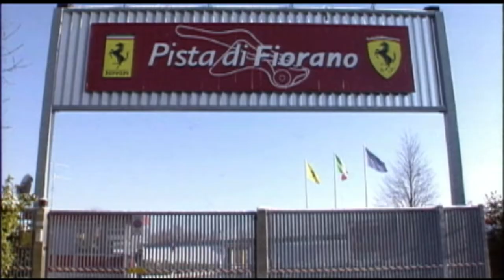Ferrari Enzo & FXX review - Best supercar on the planet?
Driving review for a Ferrari Enzo and Ferrari FXX. Is the FXX the best supercar on the planet? Tom Hnatiw and Peter Klutt find out in these segments from Dream Car Garage.

Named in honor of the company’s’ founder, the Enzo is one of a limited series of road cars including the 288GTO, F40 and F50. These cars represent Ferrari’s continuing desire to produce the most exclusive and technologically advanced road car.

Racing-inspired technology lays the foundation of the Enzo. As such, the chassis is built from carbon fiber and aluminum honeycomb panels forming a rigid tub. At the center of the chassis is an all new, twelve-cylinder engine called the F140. At two points, the engine is attached to an alloy sub-frame which contains vibration from leaking into the passenger compartment. With this sub-frame, the Enzo is particularly unlike the F50 and unlike Formula One cars.

With an initial production run of 350 Enzos, four hundred were built in either red, yellow or black, or a custom color if the customer’s relationship with the firm was strong enough. The extra fifty cars brought in $28.8 million USD (24.4 million euros) for Ferrari, with each car being sold at a $554 00 USD (487,700 EU) profit. With these figures, Ferrari has proven they not only can sell half million dollar cars, they can yield quite a profit margin from them too.

Ferrari has developed a truly innovative technical collaboration programme around the FXX prototype aimed at its most dedicated and passionate Clients.

The FXX is the most advanced GT ever created at Maranello and its mission is to involve our most valued Clients as genuine Prancing Horse Test Drivers in their own right.

The wealth of data and experience gathered in the course of this very special programme will be exceptionally important.

In fact, the feedback from these highly skilled, non-professional Client Test Drivers will be compared and supplemented with suggestions from Michael Schumacher, Rubens Barrichello and Ferrari’s professional in-house Test Drivers.

Every Client who signs up for the FXX project by purchasing one of the estimated 20 or so cars being built, will actually be joining Team Ferrari, and will have his driving experiences at the wheel of this new car monitored directly by the Prancing Horse’s technicians and specialists.

The FXX is powered by an imposing 6,262 cc V12 engine that can punch out over 800 hp at 8,500 rpm.

Its gearbox is the result of the transfer of F1 strategies, delivering gear change times of under 100 ms. This is almost as fast as the F1 single-seaters, themselves the absolute pinnacle of current technological achievement.

2005_Ferrari_FXX3

The FXX’s aerodynamic design is particularly innovative too as it has resulted in a shape that produces 40% higher downforce than ever achieved before. It is also possible to adjust the FXX’s mobile spoiler configuration to suit the specific circuit.

Ferrari’s partnership with Bridgestone has resulted in the development of a specific 19′ slick tyre for this particular model. Likewise Brembo has created a special brake cooling and pad system for the FXX’s extra large Composite Ceramic Material disc brakes.

The Client Test Drivers will also be able to share their unique track experience with a passenger – in fact a second seat is also available.

What really sets the FXX apart, however, is the sophisticated telemetry system which will monitor and give feedback on 39 different vehicle dynamics parameters in real time. The system is also able to record other data as demanded by specific circumstances.

This is the Legendary Motorcar Show. We're gonna show you some of the coolest cars ever made!

to see our inventory, services & more!